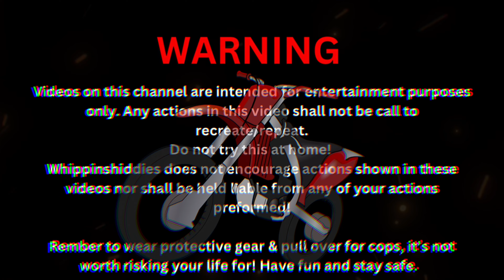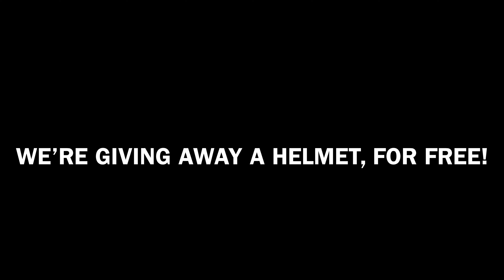For The Love of Vans - Most Durable Shoe I've Ever Owned?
I really have owned these shoes for about 5-6 years now. They have held up surprisingly really well for the abuse I have put them through.